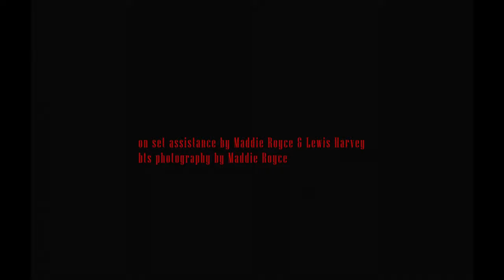Lost Kid - Hampton Park